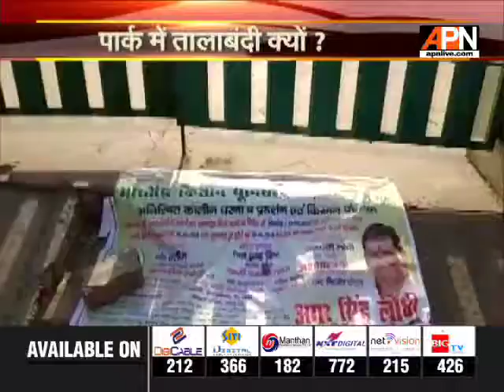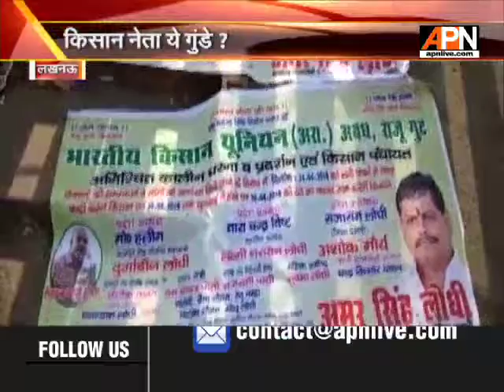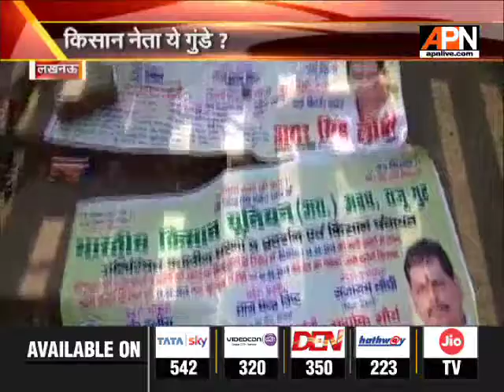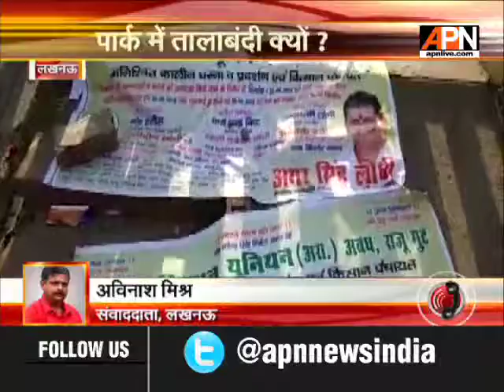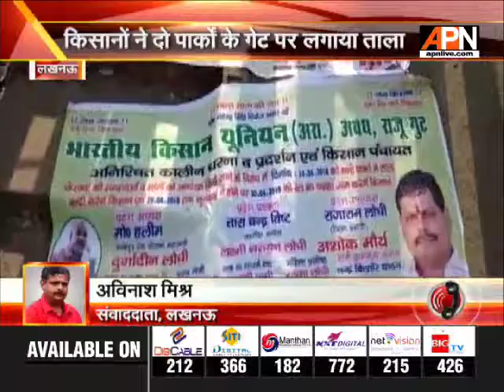किसानों ने दो पार्कों के गेट पर लगाया ताला